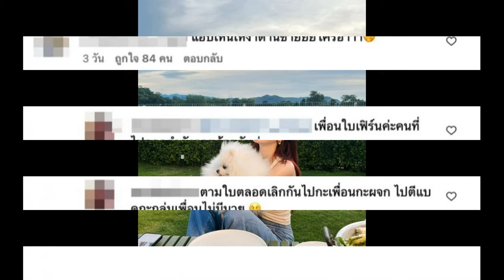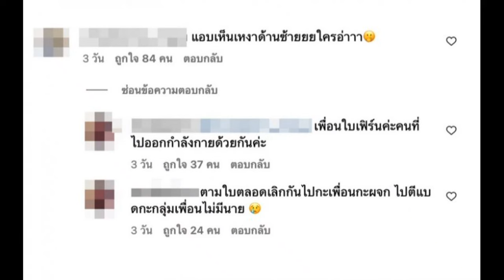เจอเงาผู้ชาย แห่ถาม "ใบเฟิร์น" มูฟออนเหรอ?